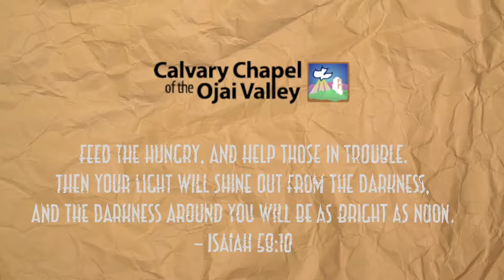Calvary Chapel of the Ojai valley Thanksgiving in the Park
Highlights from thanksgiving in the park. I Am Family Choir performance and other highlights.